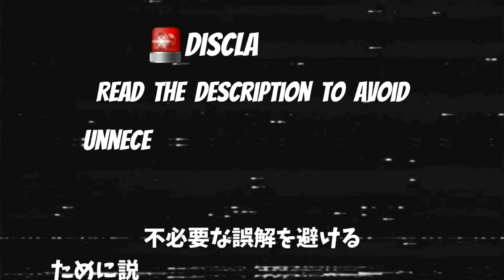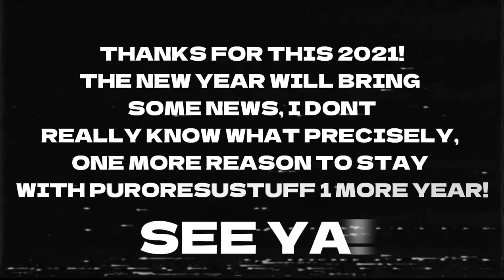TOP 30 Joshi Puroresu Entrance Themes ~ 女子プロレス 最高の入場テーマ曲 [FINAL • 10-1]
We will see next year! Stay tune, it will take some time but this channel is about to begin a new path!

What I did for the boys, I did for the girls too, dutiful! The rules are the same, own choices, if yours are different, it's perfectly fine, rather it's better!

私が男の子のためにしたこと、私は女の子のためにもしました！ ルールは同じで、独自の選択です。ルールが異なる場合は、まったく問題ありません。むしろ、より良い方法です。

それぞれの所有者に対するすべての権利。